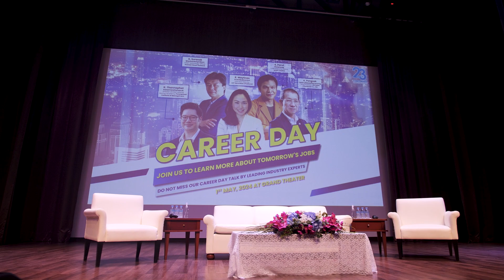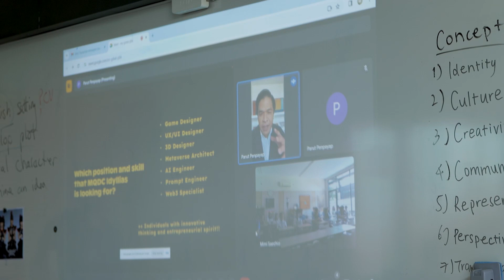Concordian - Career Day - Highlights!